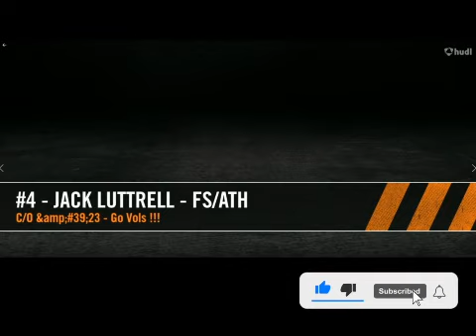Jack Luttrell very underrated SS(2023 class)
In this episode we break down why Jack Luttrell could earn early playing time and add a much needed physical presence to the Vols secondary

Follow on IG @Bluechipbreakdown